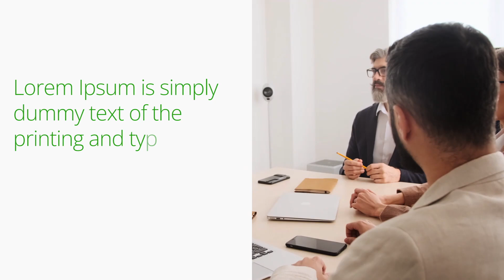After Effects Template: Economics News Breaking Business News + Free Font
Every scene has a unique animation
Modular structure
Multi-purpose
Fast rendering